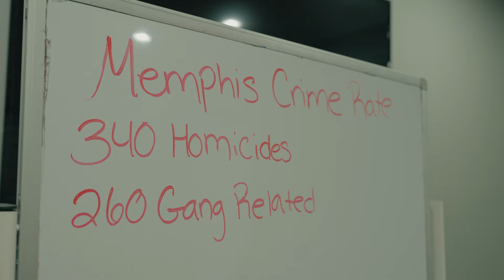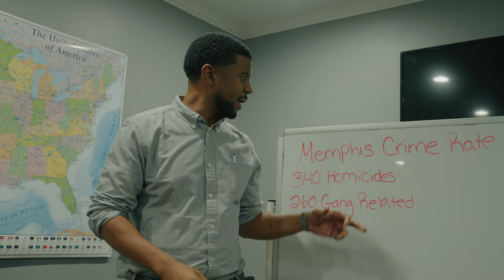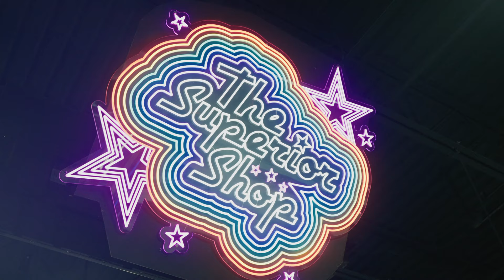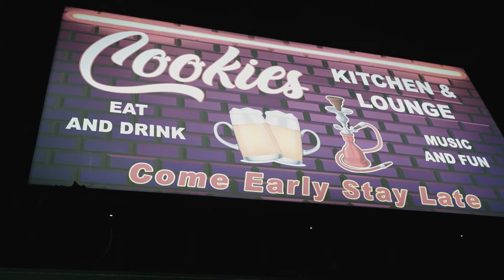Street Possess " The Movie" Directed By. LMB FILMZ